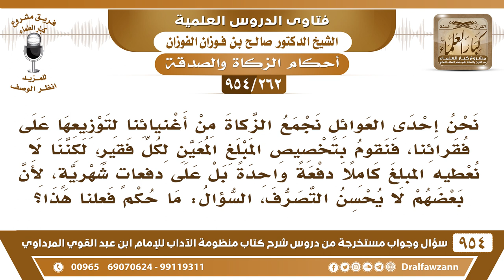[262 -954] نجمع الزكاة لتوزيعها على فقرائنا، فنعطي الفقير المال دفعات لأن بعضهم لا يحسن التصرف..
-[262 /954] السؤال: نحنُ إحدى العوائل نجمعُ الزَّكاة من أغنيائنا لتوزيعها على فقرائنا، فنقومُ بتخصيص المَبْلَغ المُعيَّن لكل فقير، لكننا لا نُعطيه المبلغ كاملًا دُفعةً واحدة بل على دَفعات شهرية، لأن بعضهم لا يُحسن التصرف، السؤال: ما حُكم فعلُنا هذا؟
الجواب: لا يجوز حبس الزكاة، الزكاة تُخرج في وقتها تُعطى للمستحقين وهم يتصرفون فيها، أما أنك تحبسها وتقول: سأعطيهم إياها شيئًا فشيء هذا حبسٌ للزكاة ولا يجوز، إلا إذا كان وليًّا له، إذا كان الفقير من القُصار أو له ولي تعطيه إياه ينفقها عليه شيئًا فشيئًا لا مانع، أما الوكيل الذي بين المُزكين وبين الفقراء وكيل واسطة هذا ما يحبس الزكاة عن الفقراء، يوصلها لهم في الحال، وهم يتصرفون فيها والقصار يعطيها أولياءهم.
للاشتراك في قناة الشيخ صالح الفوزان
سؤال وجواب من شرح منظومة الآداب ( 945 ) مقطع

للاستفسار والإقتراحات والدعم
رئيس الفريق
لمشروع كبار العلماء